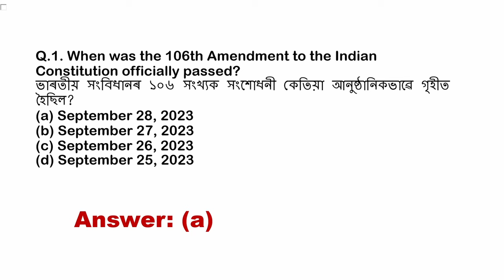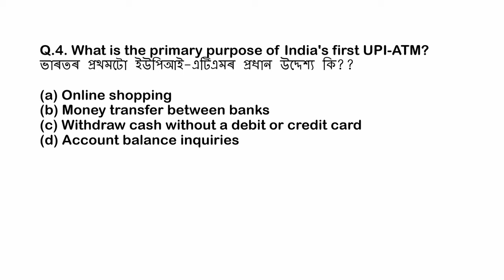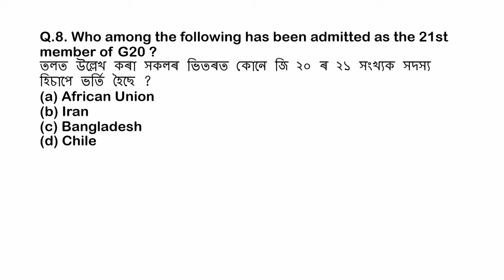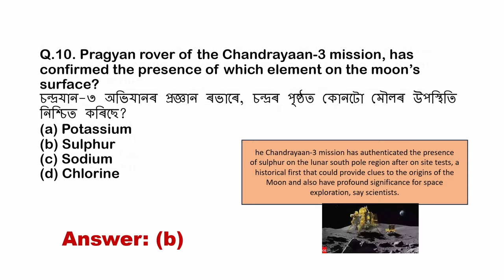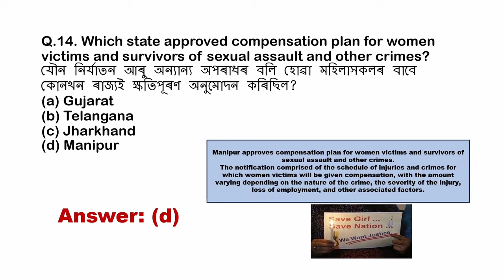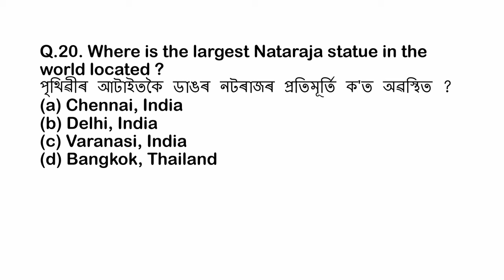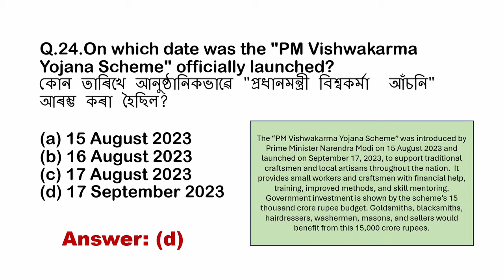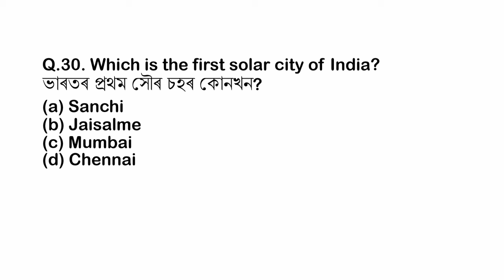Current Affairs: September 2023. Monthly current affairs MCQ'S | Assam current affairs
Current Affairs: September  2023. Top 30+ monthly current affairs MCQ'S | Assam current affairs  |অসমৰ সাম্প্ৰতিক পৰিস্থিতি সমূহৰ ওপৰত গুৰুত্বপূৰ্ণ প্ৰশ্ন সমূহ । Grade III&IV | ADRE Grade III |   Assam current affairs 2023, September |

This comprehensive collection of Assam General Knowledge (GK) questions is intended for Grade III & IV students as well as candidates appearing for the Assam Departmental Recruitment Examination (ADRE) Grade III. The question bank comprises a staggering 33,000 questions, carefully curated to cover various aspects of Assam's history, culture, geography, politics, economy, and more.